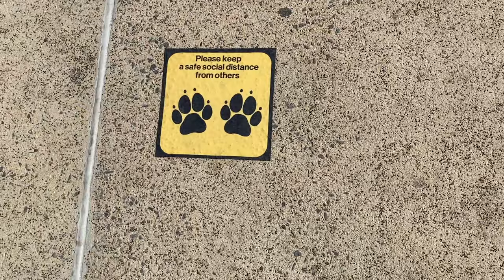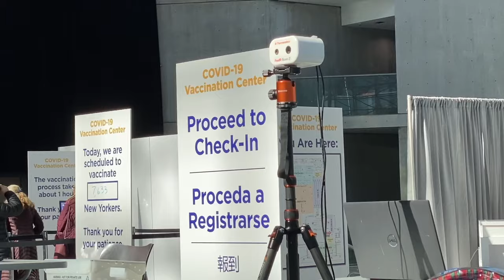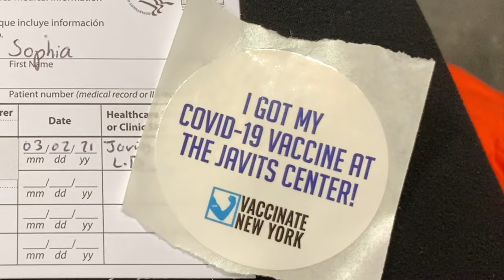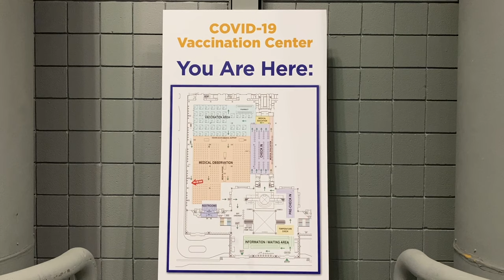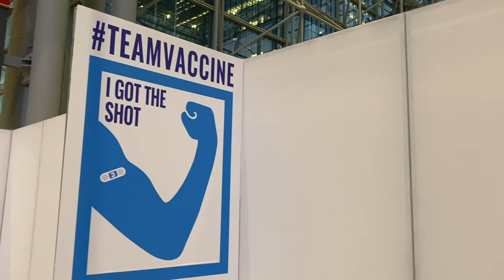VACCINES | My Vaccination Story | Season QuaranTHREE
Now that kids 5-11 are eligible for the COVID-19 vaccine, join me on my vaccination journey and learn about how vaccines work!

This episode is also my love note to NYC. Special thanks to the frontline workers, scientists, engineers, innovators and helpers who work so hard to keep us all safe.

- Scared of needles? Learn about phobias in the FEAR episode

Say “Hello Scientist” on social media!

Got a question? Comment on this video and it might be the next STEM topic we explore together!

I hope you find some science and laughter today.